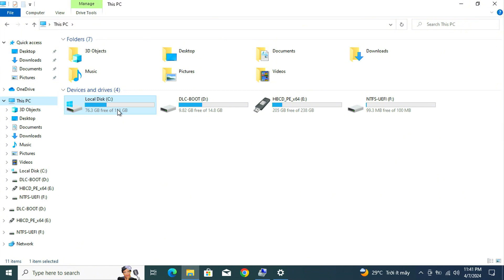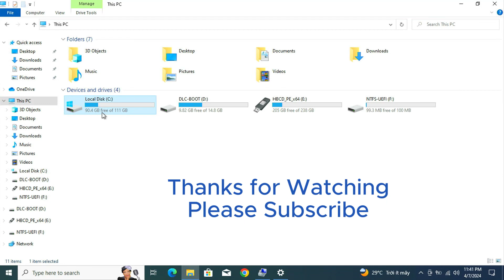Cách Xóa Thư Mục Windows.old Để Giải Phóng Không Gian Sau Khi Nâng Cấp Windows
Mô tả tiếng Việt:

"Trong video này, mình sẽ hướng dẫn bạn cách xóa thư mục Windows.old sau khi nâng cấp hệ điều hành thành công. Thư mục Windows.old chứa các tệp từ phiên bản hệ điều hành trước đó và có thể chiếm nhiều không gian trên ổ cứng của bạn. Xóa thư mục này giúp giải phóng dung lượng và dọn dẹp hệ thống của bạn. Video sẽ chỉ cho bạn từng bước để xóa thư mục Windows.old một cách an toàn và hiệu quả, đảm bảo rằng hệ thống mới của bạn hoạt động mượt mà mà không còn các tệp dư thừa."

Nội dung chi tiết:

Giới thiệu về thư mục Windows.old và lý do cần xóa nó
Các bước kiểm tra thư mục Windows.old có tồn tại trên hệ thống của bạn
Hướng dẫn sử dụng công cụ dọn dẹp ổ đĩa (Disk Cleanup) để xóa thư mục Windows.old
Các mẹo và lưu ý để đảm bảo xóa dữ liệu an toàn và không ảnh hưởng đến hệ thống